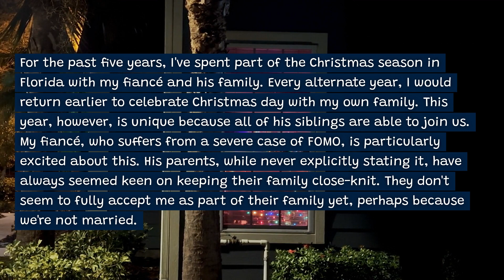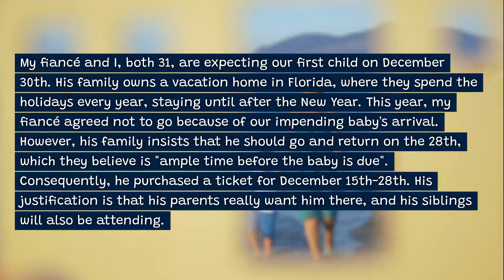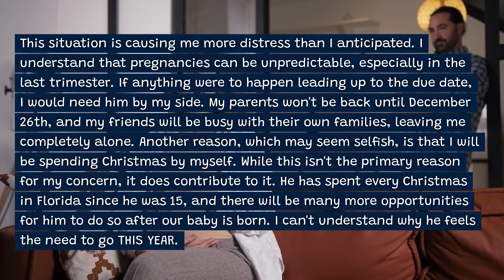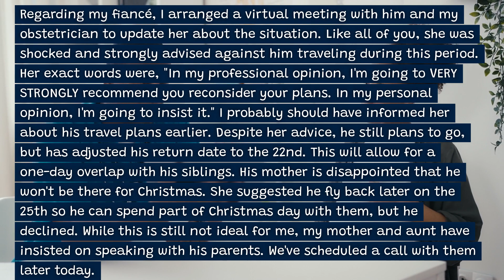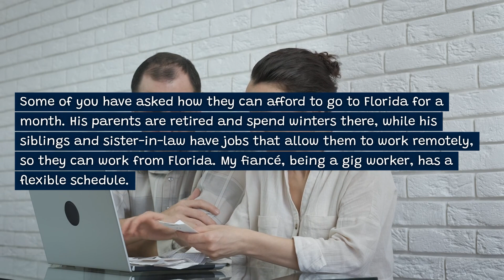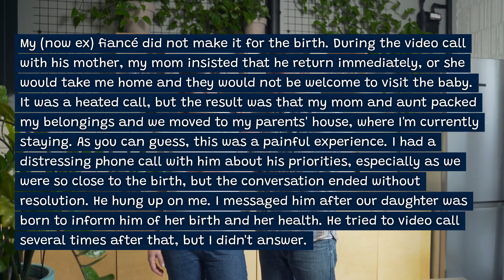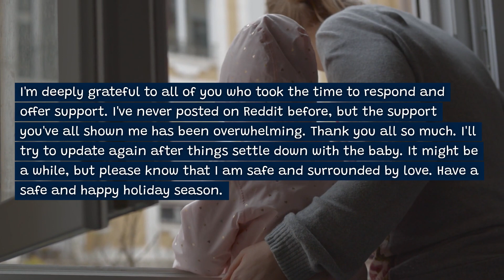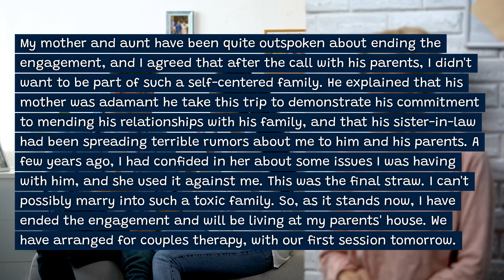My holiday baby surprise changed everything. Reddit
My holiday baby surprise changed everything

Timestamps
00:00 - Story 1

This channel presents videos based on true stories in text format. 👍